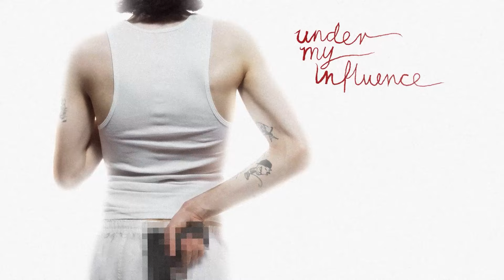Dom Corleo - cruise control (Official Audio)